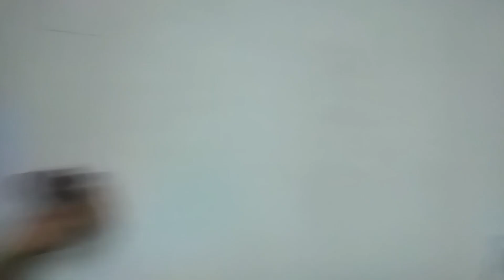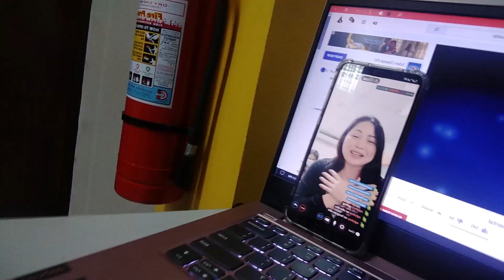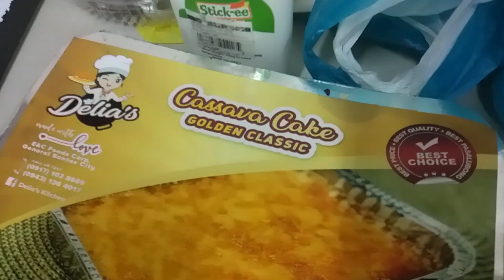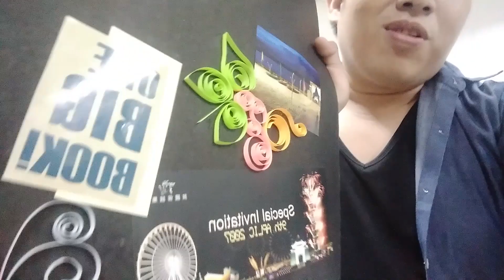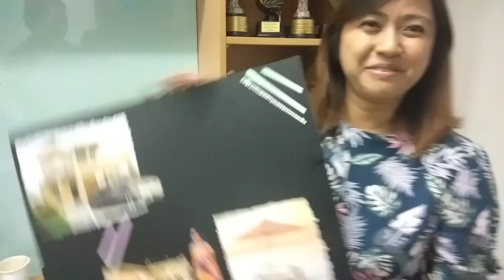NAGPROTESTA NABULUNAN LAUGH TRIP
Hello everyone, welcome to my another Vlog, meet up with my Co-team Blue Onyx Financial Advisors, pasensya sa quality ng video medyo shakey, wala pang matinong gamit... but anyway I would like to thank for the food sponsor to Ms. Minvi Gonzales our Unit Manager, to Ms. Josh Salvador, to Gerlie Jane Sumampong , to Ms. Mam Deng, our very supportive Branch Manager.

Kumo app :  Felix Lacida

Friends Page:

Sa lahat po ng gustong umorder ng Delia's Delicacies
Ube Cheese Desal, Special Cassava Cake, Choco Lanay, Cinnamon Roll
 just leave a message sa kanyang messenger.

Kumo App: Minvi Gonzales